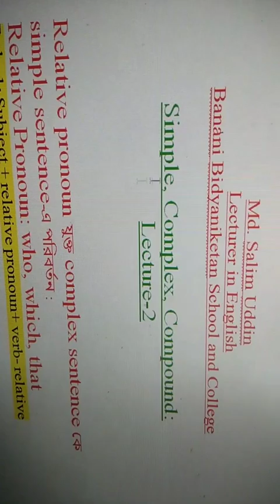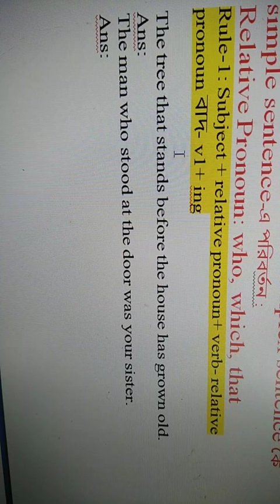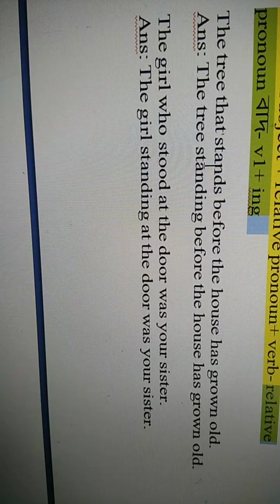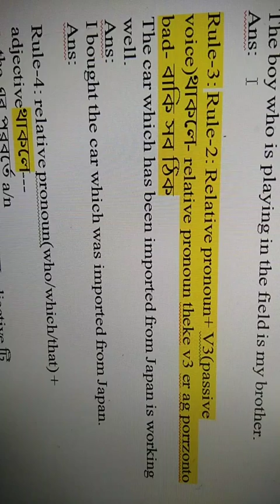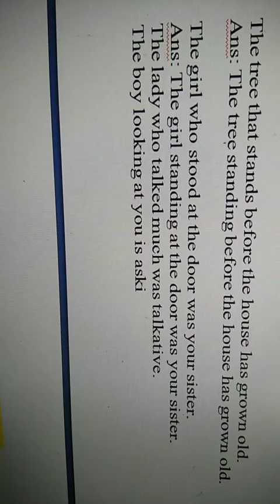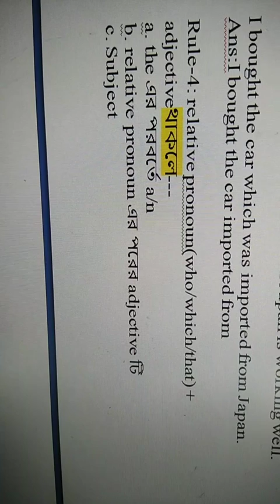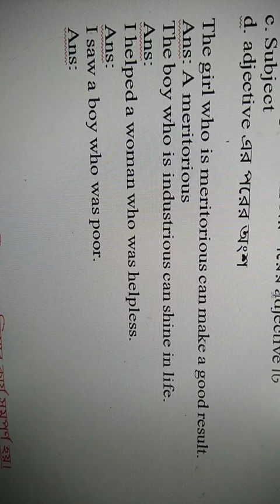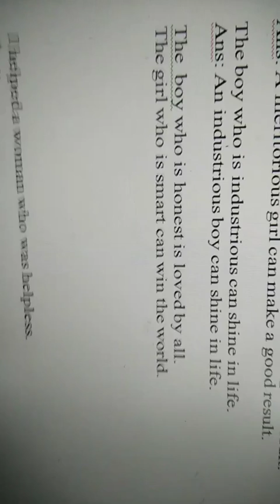Lecture -2, on simple complex and compound Class XI-XII, MD. Salim Uddin